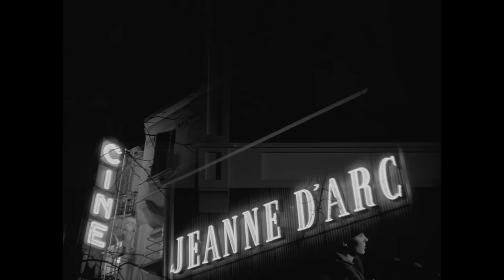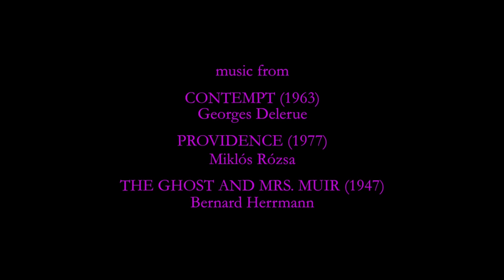The Empty Screen – Mark Rappaport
The screen is a neutral element in the film-going experience. Or is it? It projects dreams but is also the receptacle of our dreams. It’s the vehicle for delivering the image to an audience — but does it also watch the audience at the same time? Is it a complicitous membrane which audience members can penetrate and which interacts with the spectators, despite its seeming passivity? Maybe — to all of the above …

–Mark Rappaport